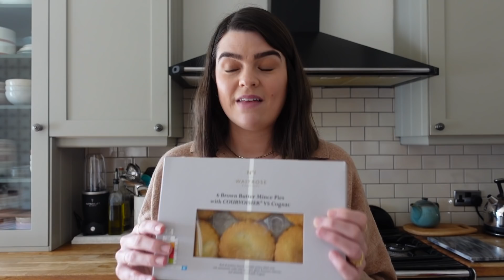A Day In The Life: Getting Ready For Christmas | AD | The Anna Edit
The one where we have a festive day with mince pies galore, gingerbread house decorating and putting up a tree which ends with us both in happy tears. LOL. Check out this link for all the tasty festive food This video contains a paid for advertisement for Waitrose.

Makeup - Authored Tinted Moisturiser in 4 (ad - gifted), DIOR Forever Skin Correcting Concealer in 2N, Marc Jacobs Omega Bronze Tan-Tastic Bronzer (ad - gifted), Patrick Ta Major Brow Lamination Gel, Armani Beauty Eyes To Kill WET Waterproof Mascara, Augustinus Bader The Lip Balm (ad - gifted)
Rings - *Mejuri Solo Diamond Ring (ad - gifted) *Mejuri Beaded Stackable Ring (ad - gifted) *Mejuri Twist Ring (ad - gifted)
Necklaces - *Aurum & Grey ‘R’ Necklace & *Mejuri Curb Chain Necklace (ad - gifted)